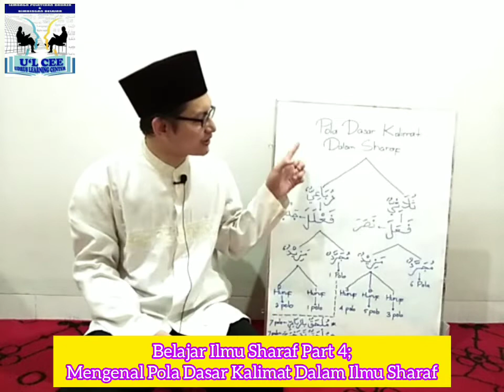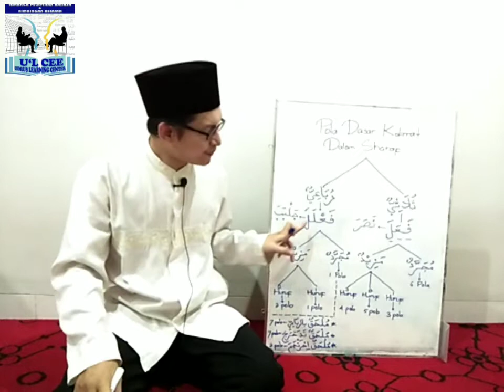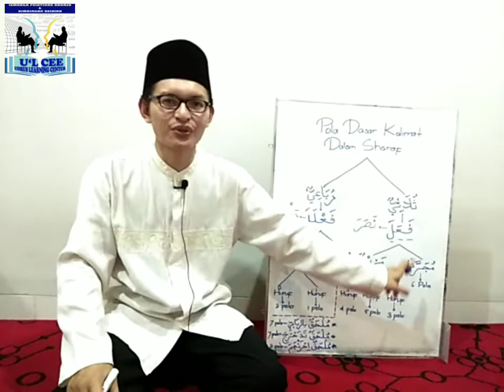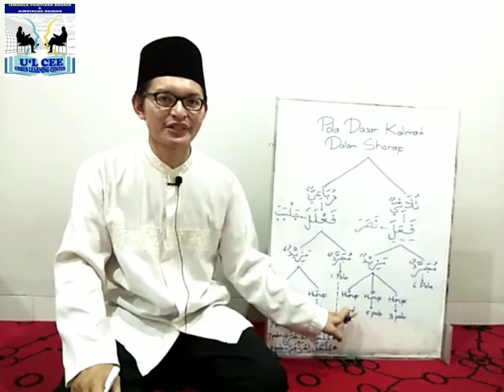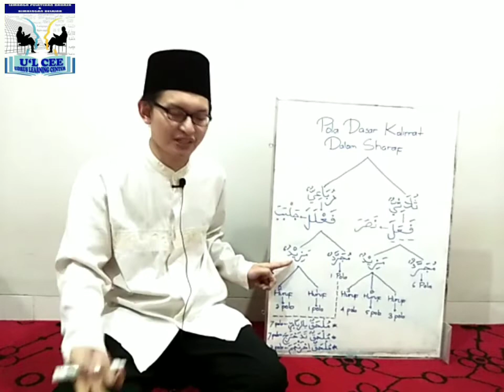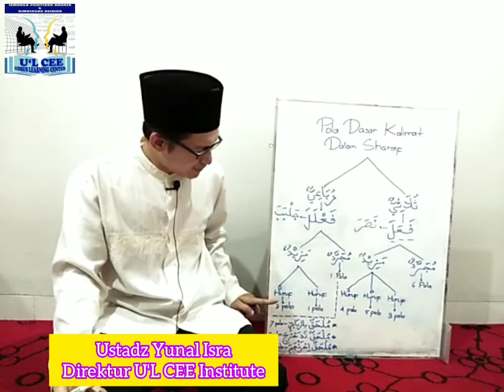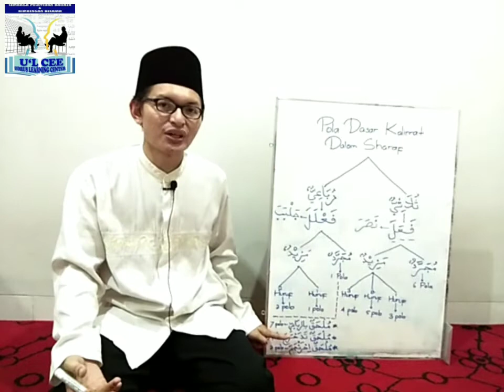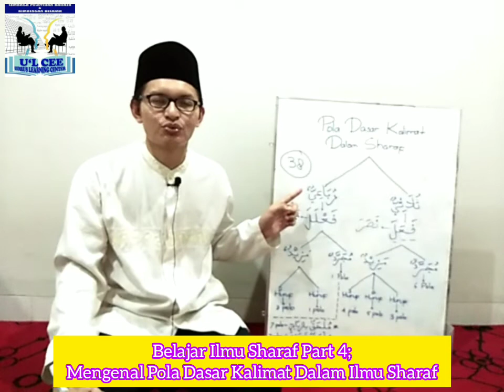Belajar Bahasa Arab Praktis; (Sharaf 4): Mengenal Pola Dasar Kalimat dalam Ilmu Sharaf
BELAJAR BAHASA ARAB ILMU SHARAF PART 4;
MENGENAL POLA DASAR KALIMAT DALAM ILMU SHARAF
Oleh : Ustadz Yunal Isra

Secara umum Auzan al-Fi'li atau pola-pola fiil dalam Ilmu Sharaf dibagi menjadi 2 yaitu :
1⃣. Fiil Tsulasi.
2⃣. Fiil Ruba'i.

Masing-masing dari keduanya, dibagi lagi menjadi :
1⃣. Mujarrad.
2⃣. Mazid.

Selain itu, ada lagi pola-pola fiil yang diserupakan dengan pola-pola ruba'i yang dihimpun dalam istilah :
1⃣. Mulhaq Ruba'i.
2⃣. Mulhaq Tadahraja.
3⃣. Mulhaq Ihranjama.

Apa saja pola-pola kalimat dari masing-masingnya.? Temukan penjelasannya dalam video ini. Semoga dapat dipahami ya.!!

SELAMAT BERGABUNG DENGAN CHANNEL U'L CEE INSTITUTE; LEMBAGA KURSUS BAHASA ARAB ONLINE TERBAIK DI INDONESIA

Bagi Anda yg berminat untuk mengikuti Kursus Online Pembelajaran Bahasa Arab Praktis dan Sistematis, maka U'L CEE Institute tempatnya.

Menu Program :
1⃣. Ilmu Nahwu.
2⃣. Ilmu Sharaf.
3⃣. Ilmu Bayan.
4⃣. Ilmu Ma'ani.
5⃣. Ilmu Badi'.
6⃣. Ilmu 'Arudh wa Qawafi.
7⃣. Ilmu Tajwid.
8⃣. Bimbingan Baca Kitab.
9⃣. Bimbingan TOAFL.
🔟. Bimbingan Muhadatsah Arab.

Keunggulan Kami :
1⃣. Sistem praktis dan sistematis.
2⃣. Tutor ahli di bidangnya.
3⃣. Sudah berpengalaman lebih dari 5 tahun.
4⃣. Biaya sangat terjangkau.

CP U'L CEE :
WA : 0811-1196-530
FB & Twitter : Udrus Ma'ana
Fanpage FB : Belajar Bahasa Arab Praktis

Mohon bantu share Bapak/Ibu. Terima kasih..🙏